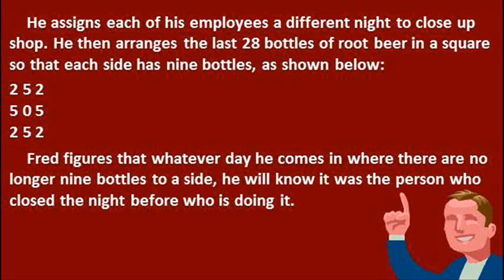Riddle #477 - 28 bottles of root beer